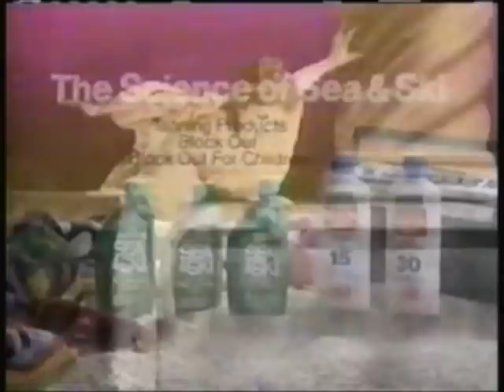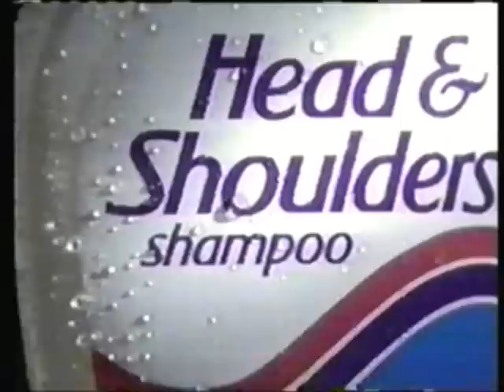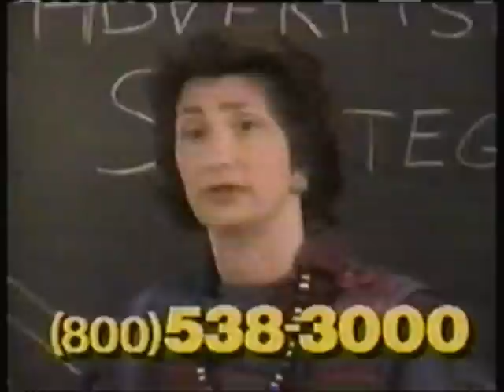6/25/1989 MTV Commercials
commercials aired during an episode of "120 Minutes"